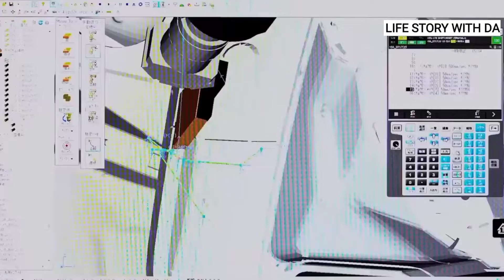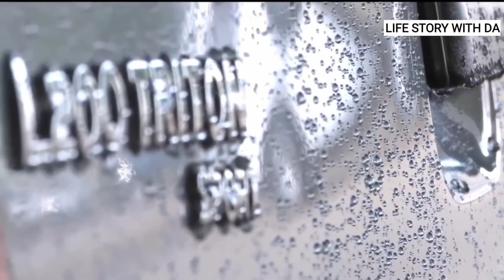Mitsubishi L200 Triton Production Line Truck Factory